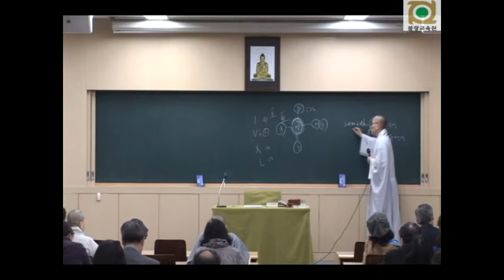각묵스님 청정도론 61 제1권 전체복습 定 삼매수행